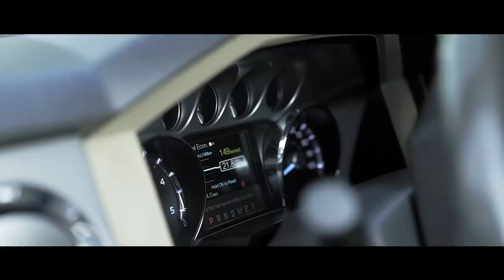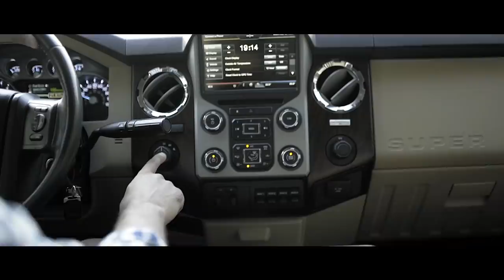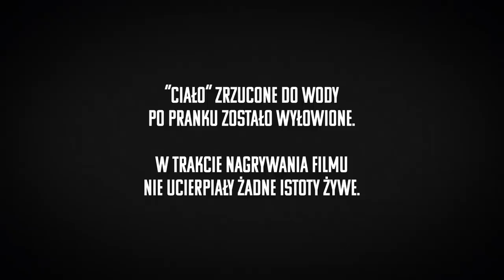Czarna Wołga S02E02 | Andrzej Wrona | Ford F350 Super Duty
Kto z nas choć przez chwile w swoim dzieciństwie nie marzył, żeby zostać kowbojem... Amerykanski „truck” krążący po malowniczych zakątkach Zgierza, wyrzucenie figuranta z mostu do wody i rozmowa o podróżach małych i dużych z raczej większym niż mniejszym Andrzejem Wroną. Zapraszam na kolejny odcinek tej motoryzacyjnej uczty.

Czarna Wołga
◼️ Prowadzący: Rafał Pacześ
◼️ Gość odcinka: Andrzej Wrona